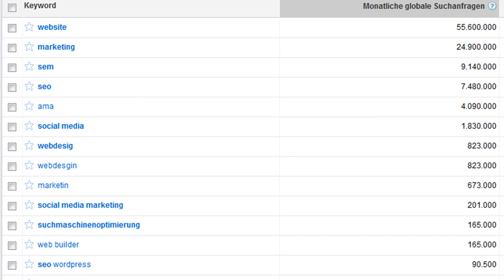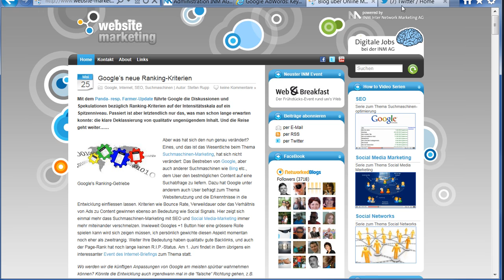Social Media Marketing & die 4 Disziplinen - Teil 4 SEO (Suchmaschinenoptimierung)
- Social Media Marketing findet im Deutschsprachigen Raum immer noch nicht den selben Anklang wie das zum Beispiel in den USA oder auch England der Fall ist. Ein Grund liegt sicherlich in der Vielfalt der Disziplinen.
Bisher habe ich über Konzeption/Kreation, Softwareentwicklung und Community Management berichtet. In dem Video geht's um's SEO (Suchmaschinenoptimierung). SEO ist ein wesentlicher Bestandteil im Social Media Marketing Mix. Ohne eine saubere Optimierung verschenkt man den grössten Teil der Besucher.
Was was es zu achten gilt, wie immer im Video.

Ich freue mich immer gerne auf Kommentare!

Philipp Sauber
CEO & Partner
INM AG
Usterstrasse 202, CH-8620 Wetzikon ZH